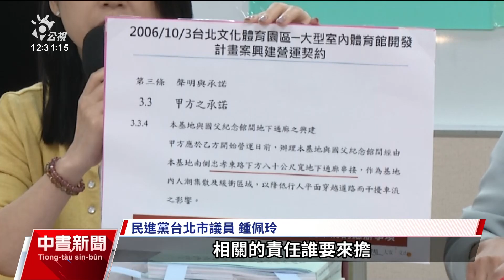大巨蛋逃生通道縮減 綠批3任市長聯手放水｜20231107 公視中晝新聞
台北大巨蛋爭議不斷，18日就要舉行測試賽，民進黨議員金安出面痛批，前市長郝龍斌柯文哲聯手縮水逃生避難通道，從80公尺變成18公尺，市長蔣萬安也放水核發使用執照，違反環評，無視民眾逃生避難安全規劃。